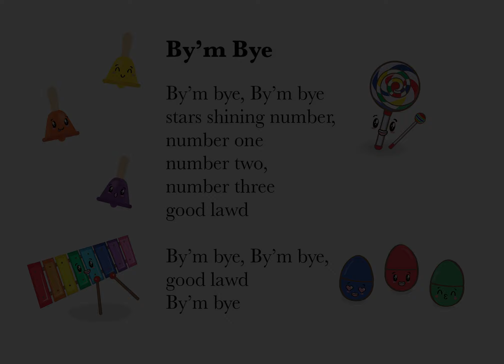By'm Bye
Music for Orchestra arranged by Piyawat Louilarpprasert

Recorded by
Thai Symphony Orchestra
Prateep Suphanrojn, Conductor
Kamonporn Huncharoen, Soprano
Manasanun Aksornteang, Soprano
Pijarin Wiriyasakdakul, Soprano

Sugree Charoensook Foundation
Aum-Aree Music School